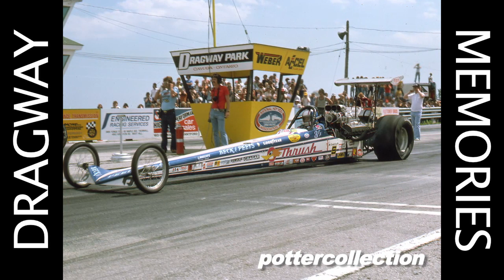DRAGWAY Memories Series S1_e8